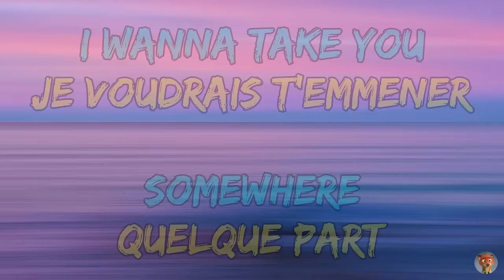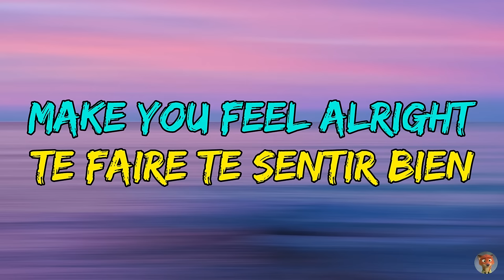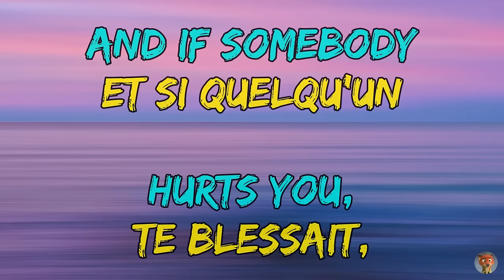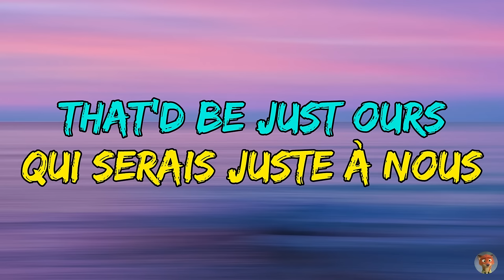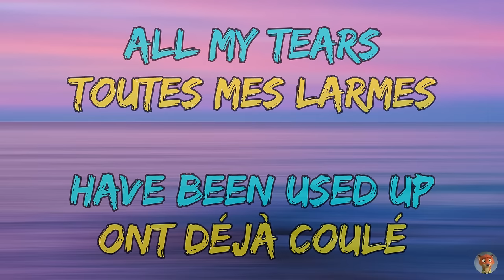Tom Odell - Another Love - Traduction Française & Paroles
Paroles seules également disponibles 1h après publication de cette vidéo!

(Par Jochem Raat)

En ce qui concerne les suggestions de chansons, je ne prendrai que celles que j'aime un minimum car je ne me vois pas écouter en boucle une chanson que je n'aime pas. Je favoriserai d'avantage les musiques récentes et / ou connues. Ces chansons peuvent être aussi bien en français (Paroles) qu'en anglais (Paroles & Traduction).

Paroles :

I brought you daffodils on a pretty string